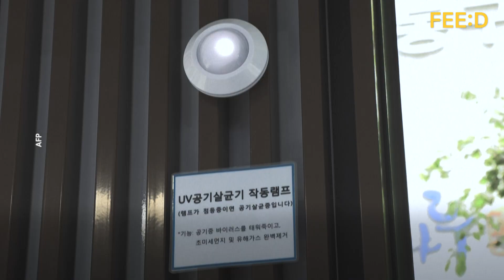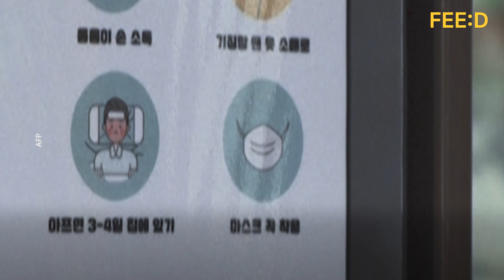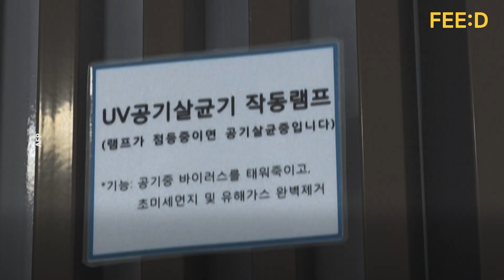เดินทางครั้งต่อไปมั่นใจยิ่งขึ้น เกาหลีใต้เปิดตัว "ป้ายรถเมล์อัจฉริยะยุคโควิด" : FEED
ท่ามกลางการระบาดของโควิด-19 การเดินทางด้วยรถสาธารณะกลายเป็นจุดเสี่ยงที่หลายคนกังวล เกาหลีใต้จึงเปิดตัวป้ายรถเมล์รุ่นใหม่เพื่อสร้างความมั่นใจให้กับผู้เดินทางด้วยการตรวจวัดอุณหภูมิและไฟฆ่าเชื้อก่อนเข้าใช้บริการ

เรื่อง :: วสิทธิ์ สถิตวรพงศ์
ตัดต่อ :: ปกป้อง เฉลิมพงษ์